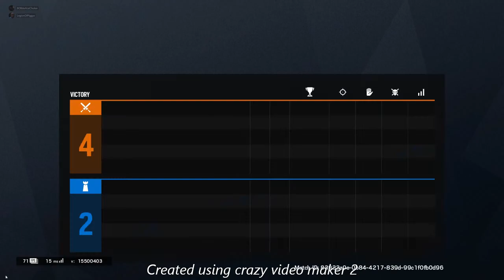Café is better - R6